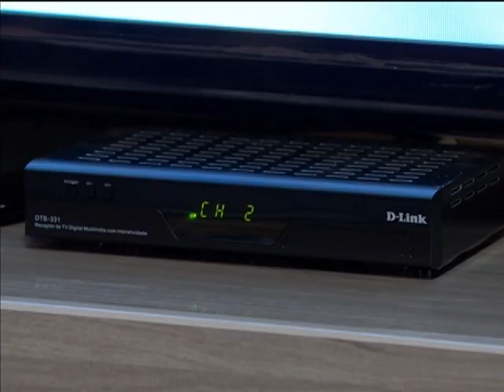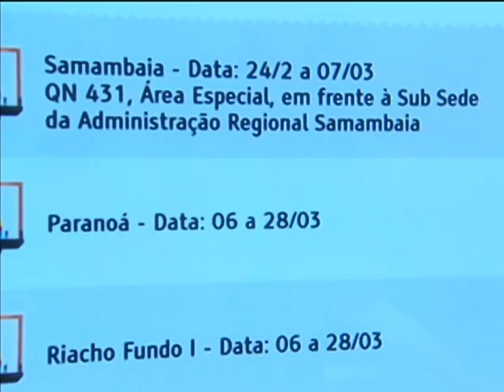Projeto-piloto disponibiliza acesso interativo de inscritos no cadastro único a serviços públicos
NBR NOTÍCIAS - 07.03.14: Os inscritos no cadastro único de programas sociais do governo em Brasília já têm acesso ao projeto-piloto Brasil 4D, que disponibiliza televisões e conversores digitais para facilitar o acesso aos serviços públicos. No futuro, a tecnologia permitirá, por exemplo, solicitação de remédios na farmácia popular e verificação de saldos do INSS e do Bolsa Família sem sair de casa. A expectativa é que, em breve, o serviço esteja disponível para famílias de todo o país.